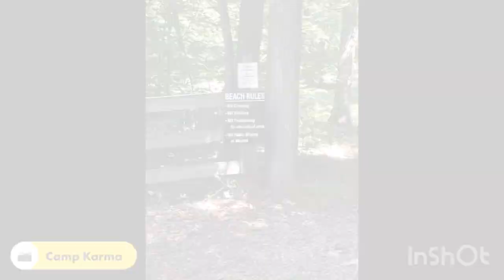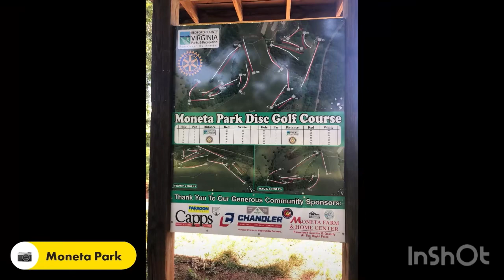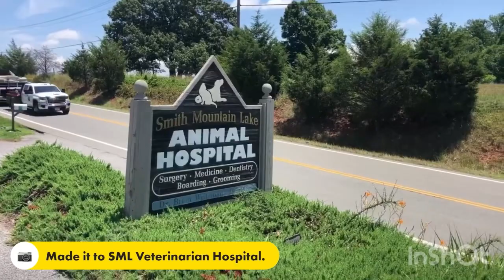49cc scooter ride around Bedford County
49cc scooter ride around Bedford County Virginia